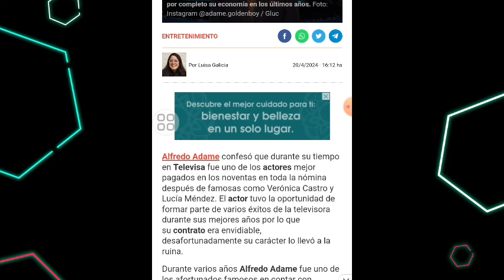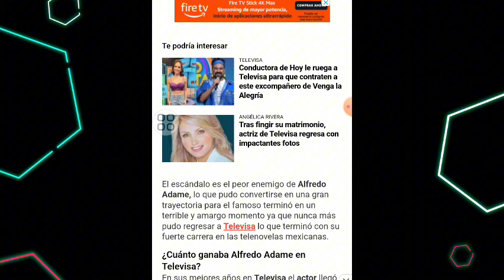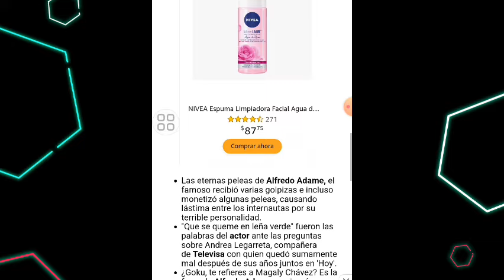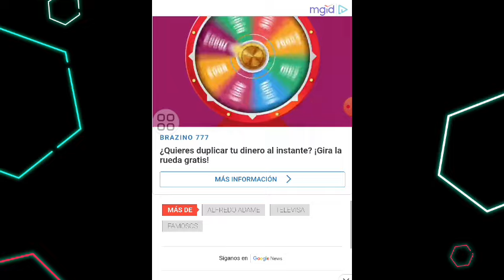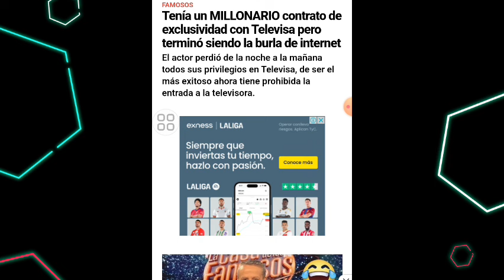TENÍA UN CONTRATO MILLONARIO CON TELEVISA Y SE CONVIRTIÓ EN LA BURLA DE INTERNET